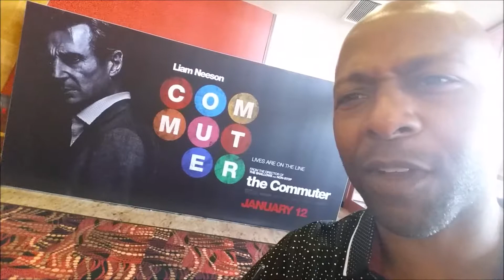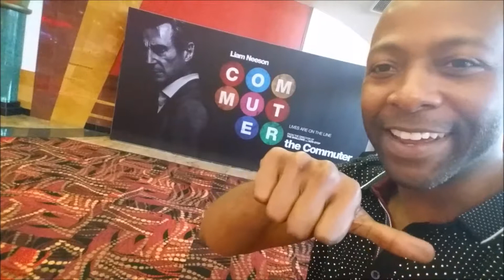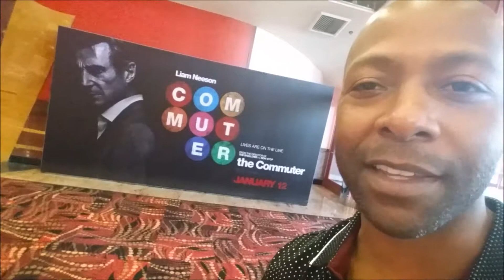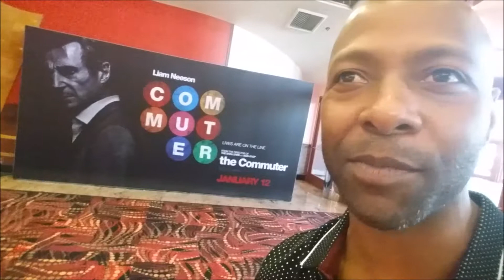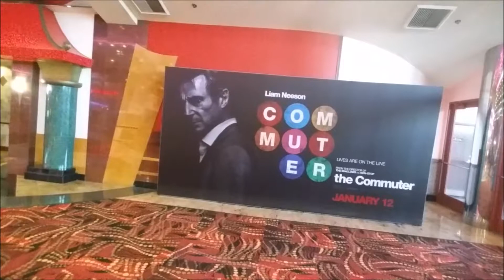Out the Theater review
TheCommuter traveled down a well beaten path with nothing new to really write about...